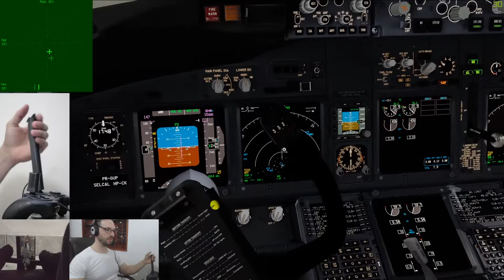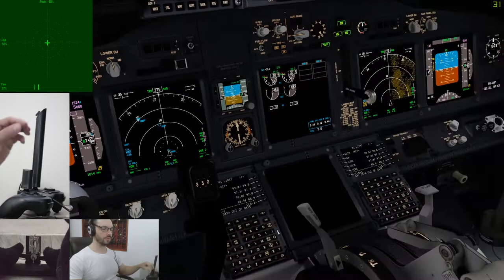GOSTA DE GAMBIARRA?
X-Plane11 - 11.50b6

ORBX Global
Swift VATSIM client
ActiveSky weather
FSEconomy
ProATC/X

Nvidia inspector

Vertical Sync Smooth AFR behavior = ON